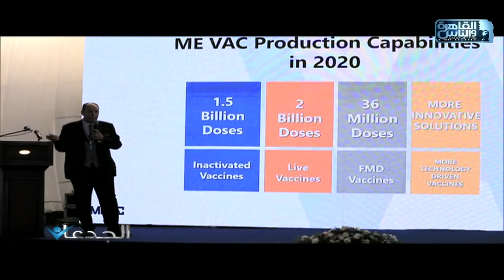د.مجدى السيد:مجموعة ميفاك تضم أول مصنع لأنتاج اللقاحات المهندسة وراثيا فى مصر والشرق الأوسط